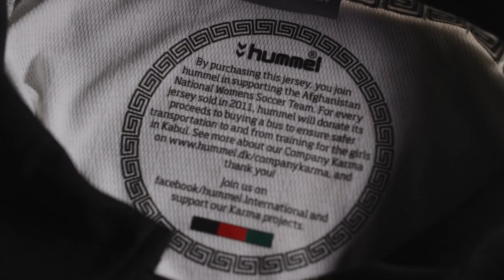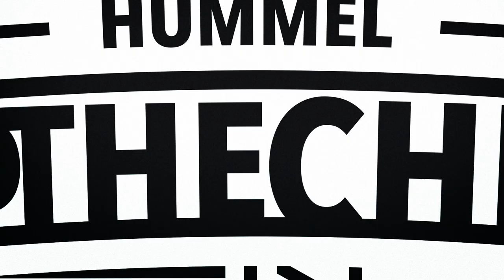'TOGETHER UNBREAKABLE' - MEET THE AFGHANI EXILES FIGHTING FOR EQUALITY | BEHIND THE CHEVRONS #6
Sometimes football is about more than just football, and sometimes a football shirt is about more than just a team. It can represent home, freedom, revolution. 👊⚽

Last year, with the Taliban taking over their country, the players of Afghanistan’s national women’s football team were forced to make a drastic decision. Fearing for their safety, they fled their homeland, leaving behind friends and family to live and play in exile.

In April, hummel relaunched the Afghan women’s national team shirt to support the team’s struggle. The shirt features a new badge with the slogan LET’S PLAY AN EQUAL GAME and all proceeds from its sale go to the national team, who have regrouped in Australia. For these players, football is more than just a game – it’s a form of activism, a declaration of freedom!
In the latest episode of BEHIND THE CHEVRONS, we meet Mina Ahmadi – a former player on Afghanistan’s women’s national team – who sheds light on this dramatic story and her compatriots’ ongoing fight for equal rights. We also take a look at hummel’s longstanding sponsorship of the team and, of course, some of the shirts that have been made along the way!
Want to support these players? Buy their kit and all profits will go to the players in Australia!

At hummel, we believe that few things can bring out more passion in people than sports. And perhaps nothing shows this better than the humble football shirt. It’s the connective tissue that binds together not only clubs, players, and fans, but brings people together from all corners of the globe. BEHIND THE CHEVRONS celebrates these magical garments, investigating football fandom from a new angle.
*Available in select markets